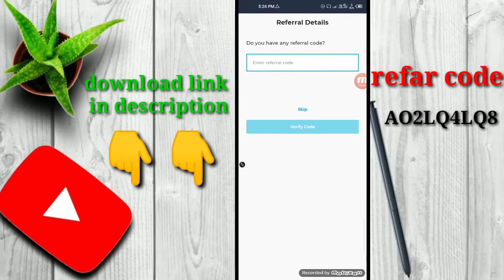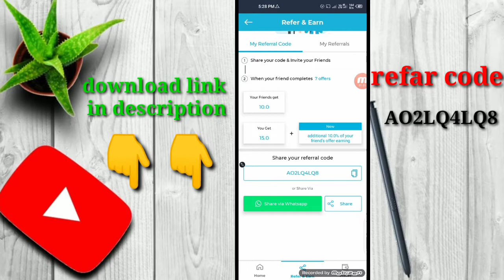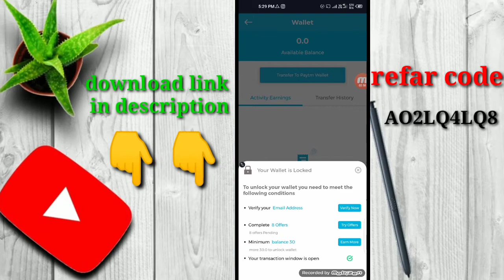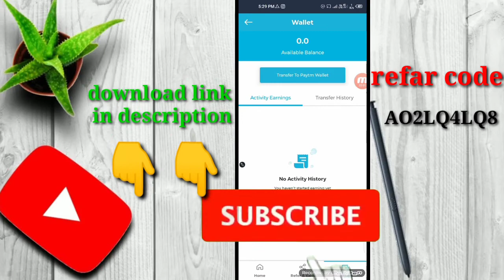2021best earning app || earn daily ₹5000 cash without investment || best earning app 2021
दोस्तों यदि आप एक बार और गेम खेल कर के और रेफर करके पैसे कमाना चाहते हैं इस ऐप को डाउनलोड करें👇👇👇

यूट्यूब वीडियो में emoji कैसे लगाएं